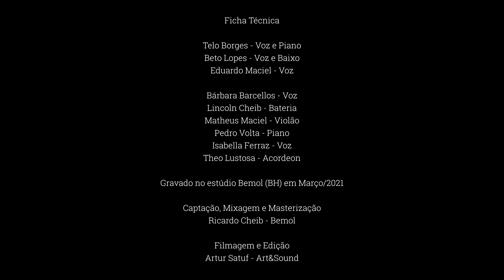Telo Borges, Beto Lopes e Eduardo Maciel - LIVE SESSION - 27/03/2021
Eduardo Maciel, Beto Lopes e Telo Borges trazem um repertório de clássicos do Clube da Esquina e também canções autorais para alegrar esse sabado 27/03, às 20:00 horas, em que todos precisamos tanto de alento.

Contam com as participações de Bárbara Barcellos, Lincoln Cheib, Matheus Maciel, Pedro Volta, Isabella Ferraz e Theo Lustosa.

Ficha Técnica

Telo Borges - Voz e Piano

Beto Lopes - Voz e Baixo

Eduardo Maciel - Voz

Bárbara Barcellos - Voz

Lincoln Cheib - Bateria
Matheus Maciel - Violão

Pedro Volta - Piano

Isabella Ferraz - Voz
Theo Lustosa - Acordeon

Gravado no estúdio Bemol (BH) em Março/2021

Captação, Mixagem e Masterização
Ricardo Cheib - Bemol

Artur Satuf - Art&Sound @art.e.sound